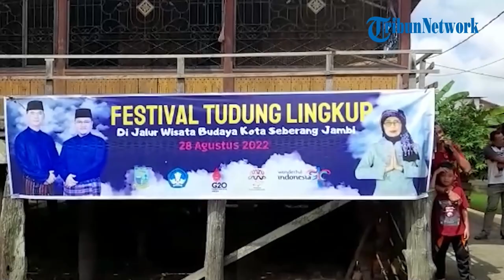Intip Kemeriahan Festival Tudung Lingkup di Kota Jambi yang Diikuti 1.000 Orang Ibu-ibu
TRIBUN-VIDEO.COM - Dalam rangka menyambut Kenduri Swarnabhumi 2022, Wakil Wali Kota Jambi membuka Festival Tudung Lingkup, tribunners.

Hal ini bertepatan pula dengan kedatangan tim susur Sungai Batanghari Kenduri Swarnabhumi 2022 yang singgah di Kota Jambi.

Diketahui, Festival Tudung Lingkup ini diikuti oleh sekira 1.000 orang, yang terdiri dari ibu-ibu dari seluruh Kecamatan di Kota Jambi.

Dalam mengikuti festival ini, para peserta mengenakan kain batik Jambi, tribunners.

Kain ini kemudian digunakan sebagai sarung dan penutup kepala yang hanya memperlihatkan bagian mata atau wajah saja.

Festival yang berlangsung di Kampung Tengah, Pelayangan Kota Jambi ini kemudian dikemas menjadi pawai berjalan yang menyusuri Kampung Tengah. (*)